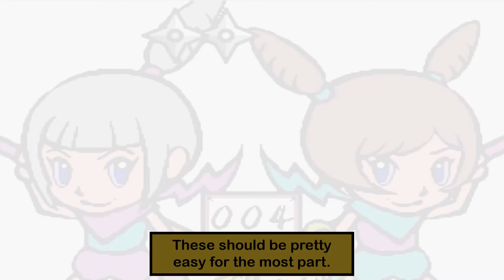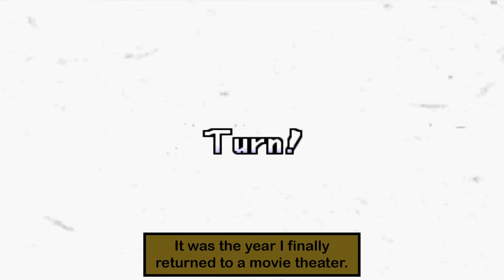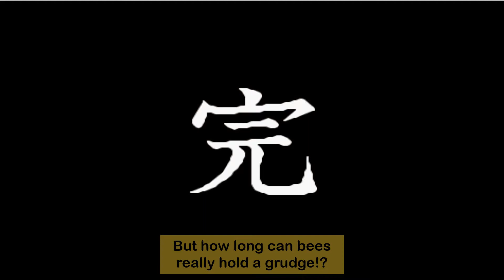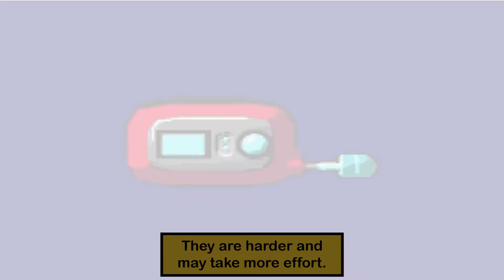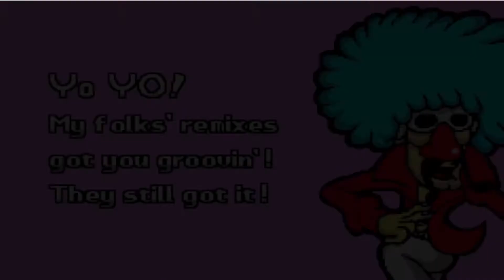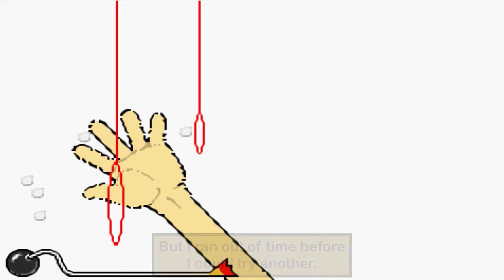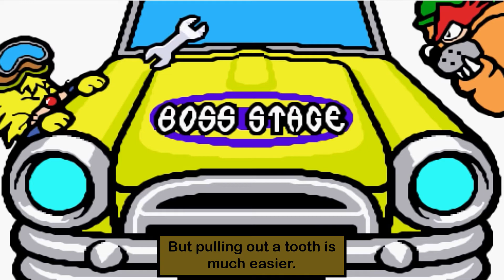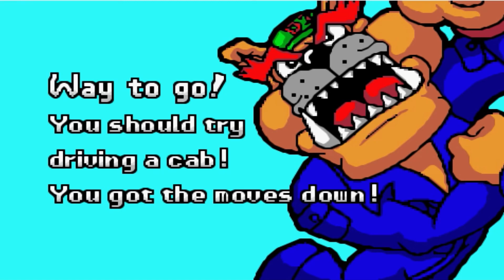Wario Ware Twisted! [Part 2] Sudden Monster Attack!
It's the most sudden attack of the game! Okay maybe I'm exaggerating but it is definitely sudden, you couldn't possibly expect it. In this Part of Wario Ware Twisted, I go to Kat and Ana's Stage, they get chased by bees and then hide in some shed where a monster lives. They fight off the monster after some Micro games. Then I go see Jimmy and his folks for some remixed micro games. Then I tackle Dribble's Stage and the radio makes his car break down and only Micro games will fix it. Part 2 enjoy! Game made by Nintendo and Intelligent Systems and published by Nintendo.